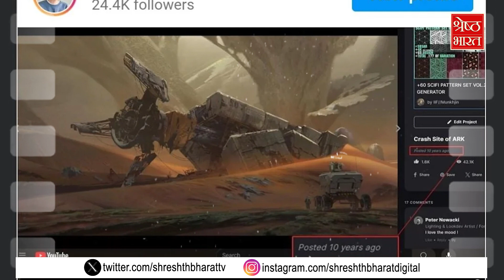Bollywood Weekly News: Chandu Champion की Screening में Ananya Pandey का दिखा Glamour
कार्तिक आर्यन (kartik aaryan) की मच अवेटेड फिल्म (much awaited film) 'चंदू चैंपियन' (chandu champion) आज यानी 14 जून को सिनेमाघरों में दस्तक दे गई है. सिनेमाघरों में दस्तक देने से पहले 'चंदू चैंपियन' की बीती शाम स्पेशल स्क्रीनिंग (special screening) रखी गई थी, जहां कई सेलेब्स (celebs) ने शिरकत की थी ।। देखिए बॉलीवुड (bollywood) की सभी खबरें Entertainment World में Gargi Chakraborty के साथ।।

kartik aaryan, bollywood, chandu champion, ananya pandey, sharvari wagh, munjya, chandu champion screening, chandu champion public review, आज की बड़ी खबरें